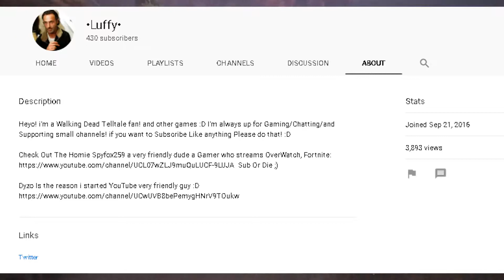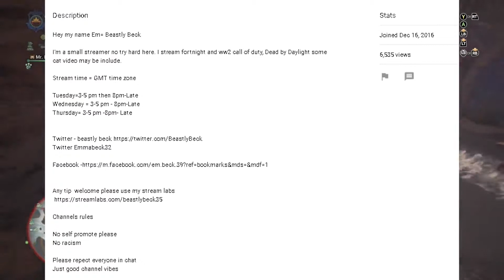Shoutout Monday 12/ 3/ 18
What is up STALLIONS! STALLION Games here, and welcome back to another Shoutout Monday video, a series where I find small YouTube channels and give them a shoutout in my Shoutout Monday series. So please help the awesome YouTubers that I have given a shoutout in this viddeo, show them your love and support, and as always, don't forget to like, comment, share, and subscribe for more videos!!

Kawii girl 941 1:44

Ckretlow94 3:25

•Luffy• 5:01

Beastly Beck 7:47